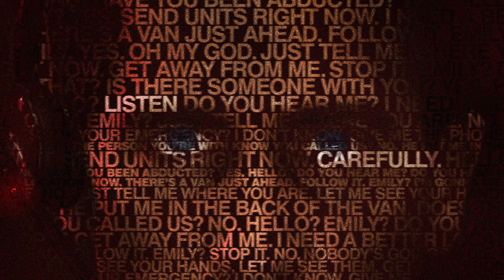The Guilty - Movie Review | Gyllenhaal and Fuqua Reunite!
A Nocturnal Critic review of  The Guilty, Directed by Antoine Fuqua.

Rating: R (Language Throughout)
Genre: Drama, Crime, Mystery & Thriller
Original Language: English
Director: Antoine Fuqua
Producer: Antoine Fuqua, Scott Greenberg, Jake Gyllenhaal, David Haring, David Litvak, Michel Litvak, Riva Marker, Svetlana Metkina, Kat Samick, Gary Michael Walters
Writer: Nic Pizzolatto
Release Date (Theaters): Sep 24, 2021  Limited
Release Date (Streaming): Oct 1, 2021
Runtime: 1h 30m
Distributor: Netflix
Production Co: Amet Entertainment, Bold Films, Nine Stories Productions, Fuqua Films